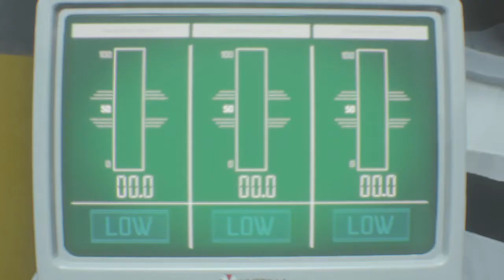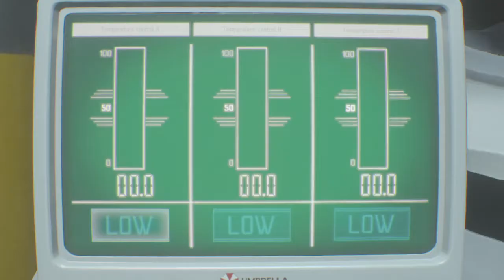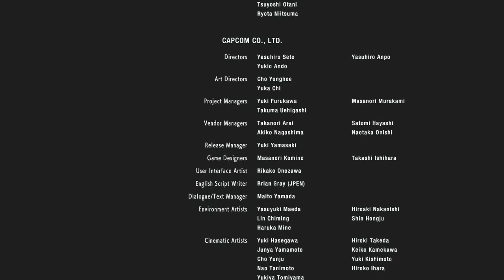resident evil 3 part 7. (final part.).